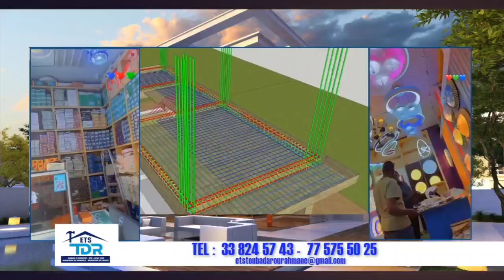Cheikh Reug Reug prévient Lac 2 et Tapha Tine : " Nioom laa gueuneu... "